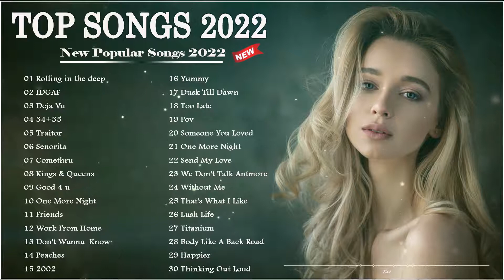2022 New Songs ( Latest English Songs 2022 ) || Pop Music 2022 New Song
top hits,
pop songs,
top music 2022,
english songs,
pop hits,
pop music,
top songs,
top music,
popular songs,
music 2022,
top songs 2022,
pop song,
top song,
english music,
english song,
best songs,
#2022 songs,
songs 2022,
#2022 music,
pop 2022,
best music 2022,
best music,
top 40
Top 20 Best European American Songs 2022,
Top 20 European American Songs,
European American Music,
American American Music,
Good American Music,
American Music 2022,
American Music 2022,
Top Music Au My,
Top Good American Music Top music today,
top music best music 2022,
good English music,
music us uk hot,
music us uk,
english song,
European American music 2022,
European American music chart 2022,
us uk music,
us uk 2022,
top 20 songs au my,
top 20 songs,
best popular songs 2022,
top song this week,
top songs
songs 2022,
most played international 2022,
international songs, songs,
best songs 2022,
most played 2022,
international music,
international pop 2022,
most played 2022,
international songs most played 2022,
international songs most played in 2022,
more songs played 2022 international,
international music 2022,
international music,
pop music 2022 international,
Post Malone greatest hits
Have a good time listening to music!
On this channel, you will find many different songs. We strive to produce the best, high quality and most interesting music for you.
Pop Hits 2022 - New Popular Songs 2022 - Best Hits Music on Spotify
►Right to music distributed and developed by us. Please do not reup in any way